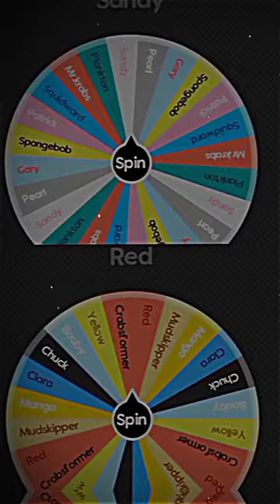Spongebob💦 VS Larva🐛